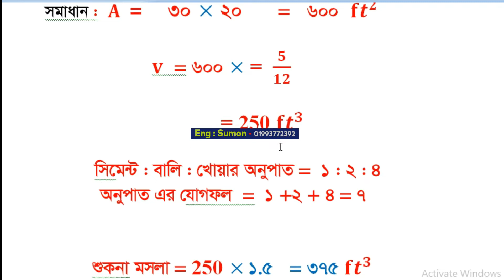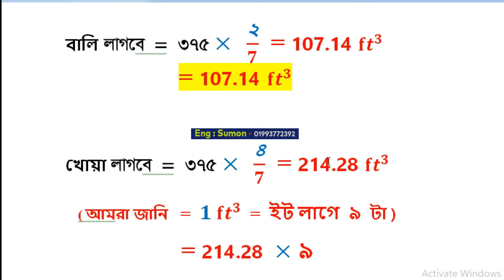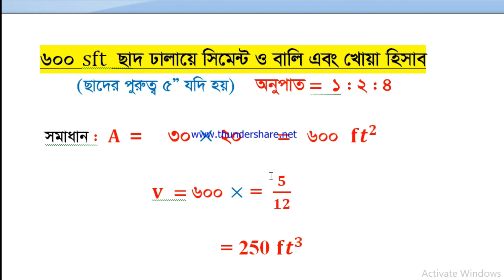ছাদ ঢালারের হিসাব সহজে বের করুন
ছাদ ঢালারের হিসাব ৬০০ sft ছাদ ঢালাইরে সিমেন্ট ও বালি এর হিসাব । যারা ছাদ ঢালাই নিয়ে চিন্তিত  ছাদের কি পরিমাণ  সিমেন্ট ও বালি  লাগবে তা হিসাব বের করতে পারছেন না  তারা এই ভিডিও টি দেখবেন  । আশা করি ছাদে কত  পরিমাণ মালামাল লাগবে তা জানাতে পারবেন ।